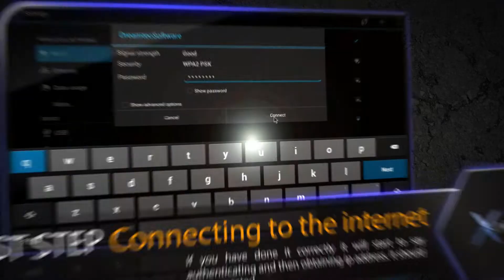Xunity Eclipse - Wifi setup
How to set-up wifi on your xunity eclipse.